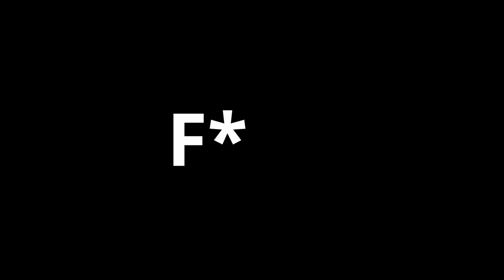Metin2 / New beginning / Intro..?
Huaallo leute!!
LilBob and the knoppers are gonna make a series of Metin2.
Been playing already for some time, so we know what we do. (we won't do)
We're just gonna try to have some fun in a s y a*s old game . ❤️

Tschüss leute!